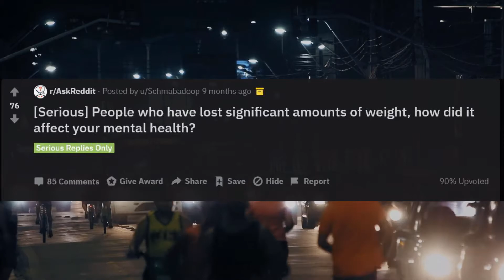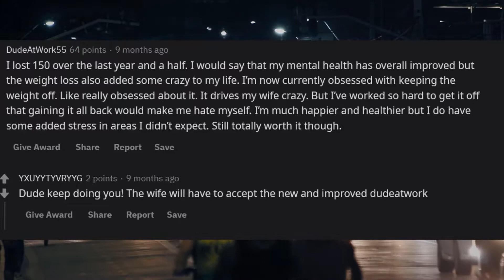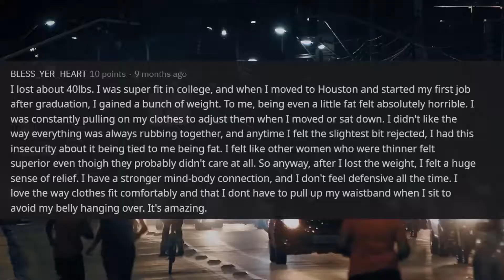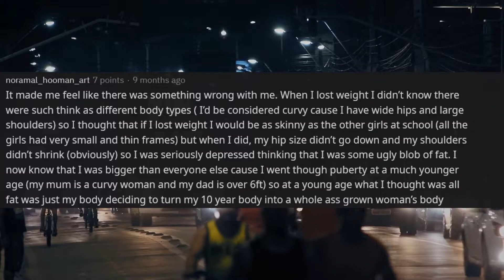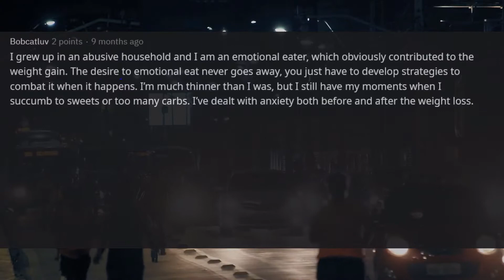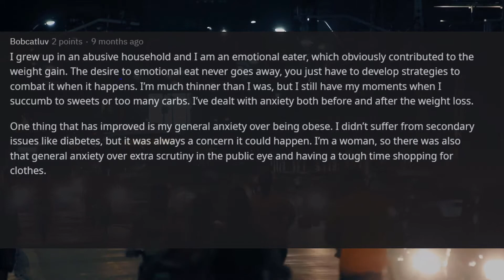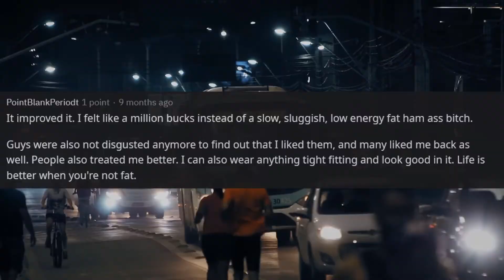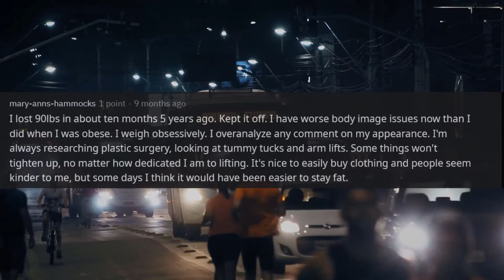How does Losing Weight affect your Mental Health? (r/AskReddit)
Redditors describe how their weight loss affected their overall mental health. Have you ever lost a significant amount of weigh? and if so how did it affect your mental well being?